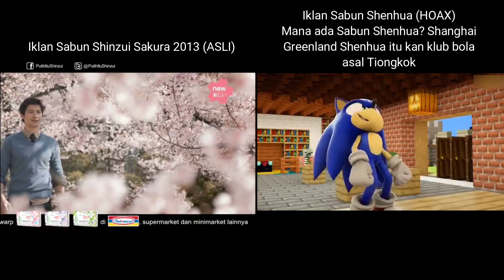Perbedaan Iklan Sabun Shinzui sakura 2013 (Asli) dan Sabun Shenhua (HOAX)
Shanghai Greenland Shenhua= Klub Timnas bola asal Tiongkok
Bukan merek sabun
Dasar Setiga Farma ngaco!!
Awas kalau menghina acara tv jadiin merek